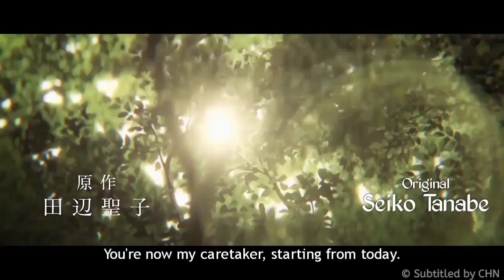Josee to Tora to Sakana-tachi "Josee, the Tiger and the Fish" - Official Trailer | English Sub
The official website for the anime film of Seiko Tanabe's short story Josee to Tora to Sakana-tachi (Josee, The Tiger and the Fish) announced on Wednesday that the film will premiere on December 25, delayed from its scheduled summer opening due to the spread of the new coronavirus disease (COVID-19).

SYNOPSIS:
A youth romantic drama with themes of growing up, the story focuses on college student Tsuneo and dreamer Josee, who lives her life stuck in a wheelchair. Josee—named after the heroine in Françoise Sagan's Wonderful Clouds—spends most of her days reading and painting until by chance she encounters Tsuneo, and decides it's time to face the real world.

STAFF:
Director: Tamura Koutarou
Sound Director: Wakabayashi Kazuhiro
Theme Song by: Eve
Art Director: Kaneko Yuuji
Original Character Design: Emoto Nao
Original Creator: Tanabe Seiko

CHN is all about videogames and everything related to Anime.